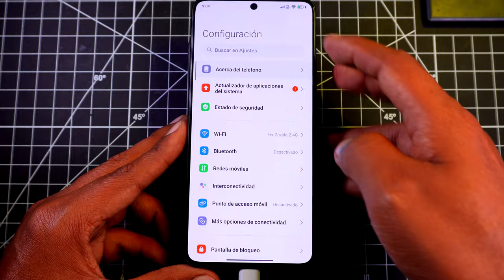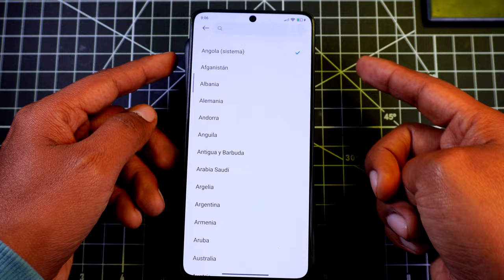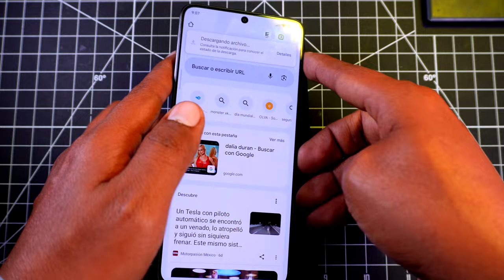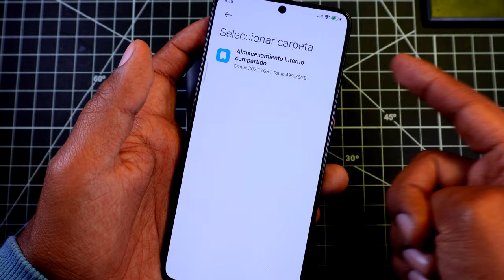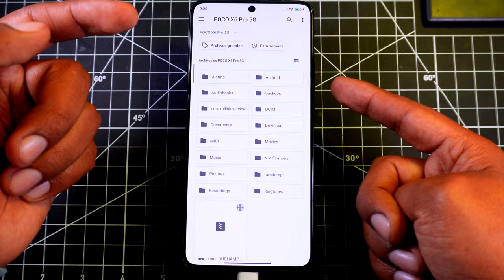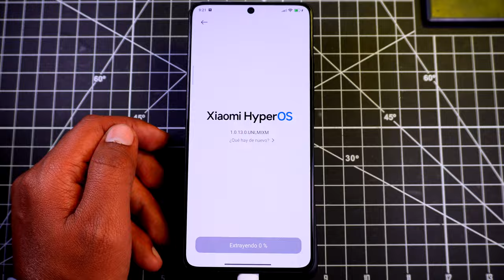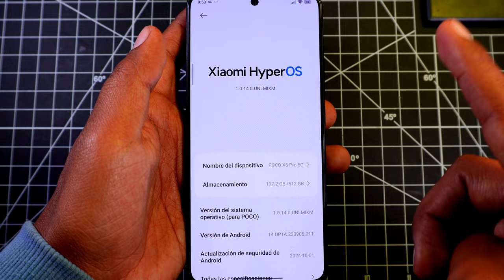Poco X6 Pro Nueva Actualización de HyperOs con Android 14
nuestro Poco X6PRo recibe nueva actualización 1.0.14.0 que viene con Android 14 y HyperOS 1